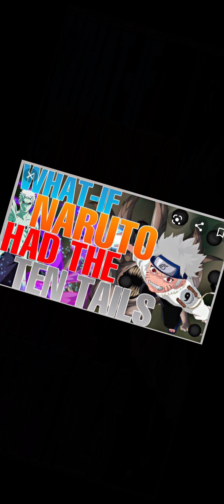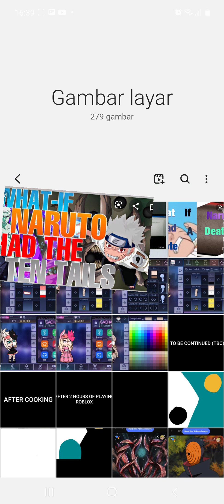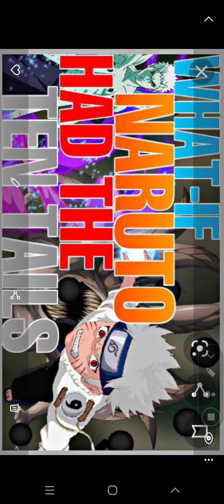what if naruto had the ten tails part 1